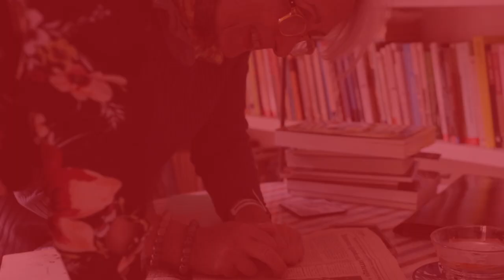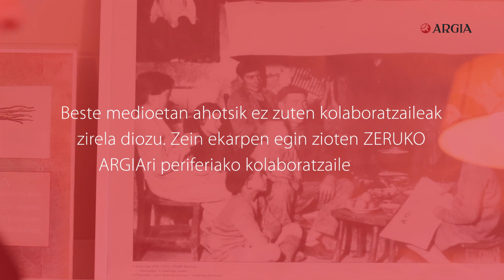Elixabete Garmendia: "Denok genuen argi euskara hutsezko hedabideari eutsi behar zitzaiola"